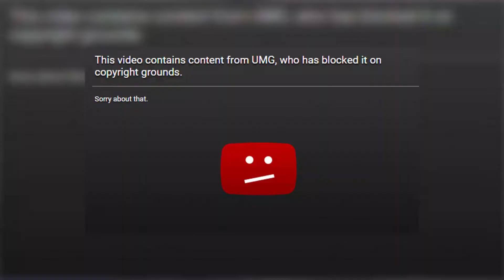ON PARLE EN DÉGUSTANT UN IMMONDE KFC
N'y allez jamais